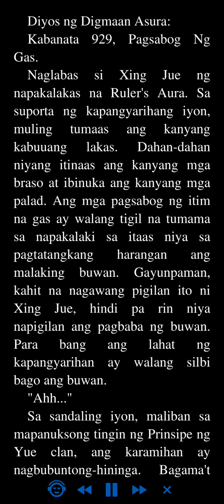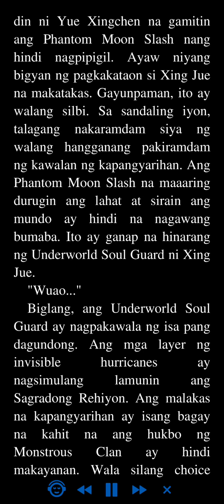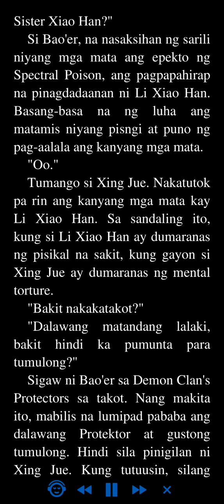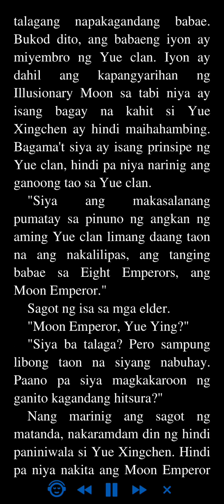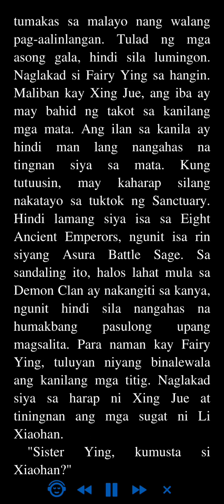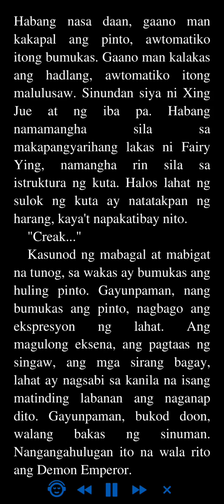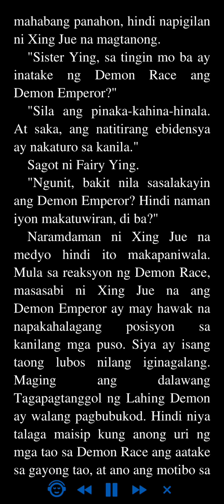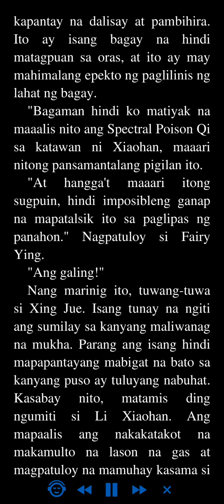Diyos ng Digmaan Asura: Kabanata 929 - 932